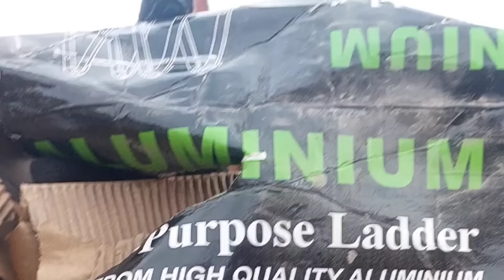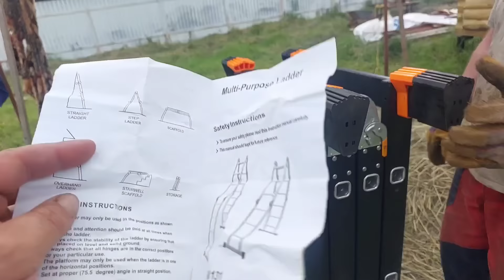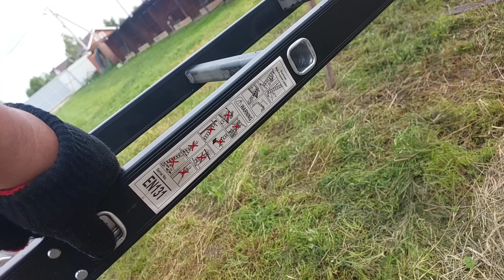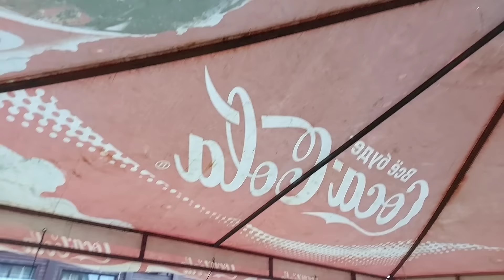Усиление шатра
Усилили шатёр, чтобы не собиралась вода
И для всех  я никогда не был блогером  и не буду, запомните это навсегда.